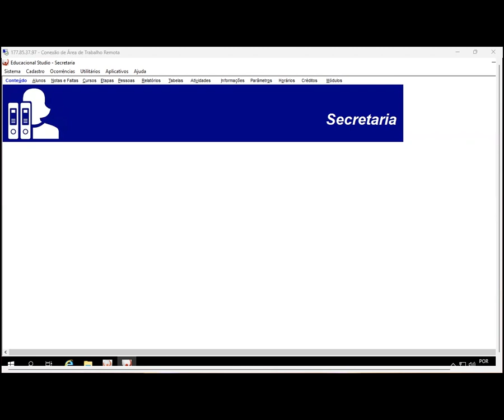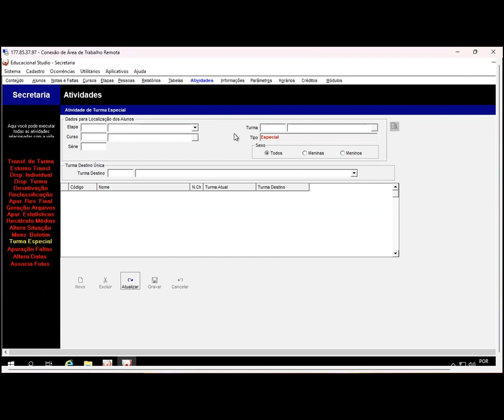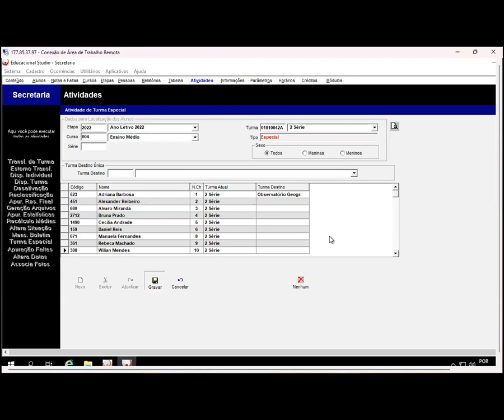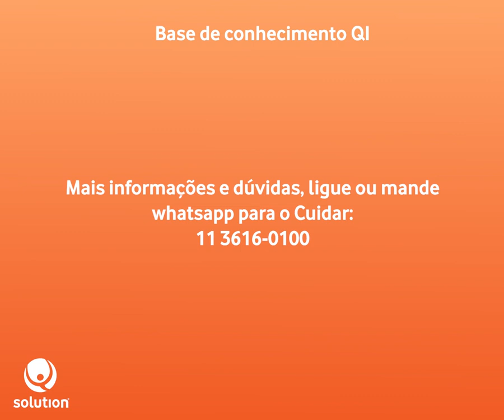Base de conhecimento QI - Turmas especiais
Neste vídeo você vai ver sobre as turmas especiais, através do módulo Secretaria no Educacional Studio.
Apresentação: Patricia Breda

Mais informações e dúvidas: 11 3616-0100